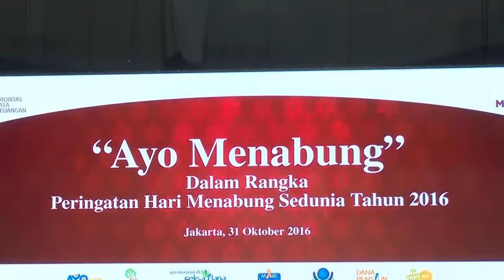Car 3i Networks hari menabung nasional 31 okt oleh Presiden Jokowi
CAR 3i, new project dari Salim Group, tentunya bukan perusahaan biasa.
Produk tabungan dengan 3 manfaat : INSURANCE, INVESTMENT dan INCOME. Investasi akan dilakukan di surat berharga, saham, deposito di salim group (Indofood, bogasari, indomdll)
Ada 3 produk tabungan : 350 ribu, 700 ribu dan 1 juta per bulannya selama 5 tahun. (60 bulan) Bisa sebagai tabungan pendidikan anak, tabungan nikah ataupun persiapan hari tua.
premi 350 ribu (asuransi jiwa 21 juta) premi 700 ribu (asuransi jiwa 42 juta) premi 1 juta (asuransi jiwa 60 juta)
CAR ini dijamin aman karena bukan money game, diawasi oleh OJK dan juga di re-asuransikan ke lembaga asuransi lainnya.
Selain itu ada bonus-bonus luar biasa jika kita bisa mengajak rekan/kerabat, bisa sebagai passive income.

terimakasih